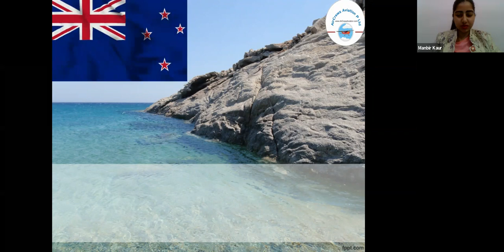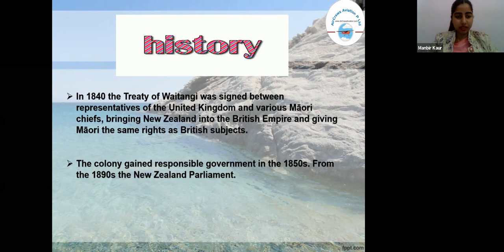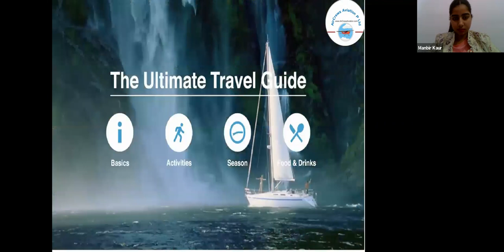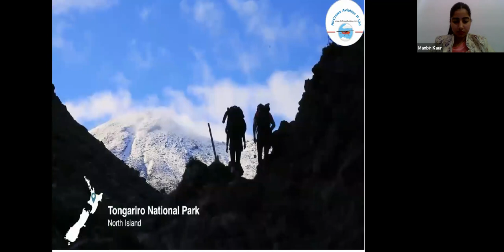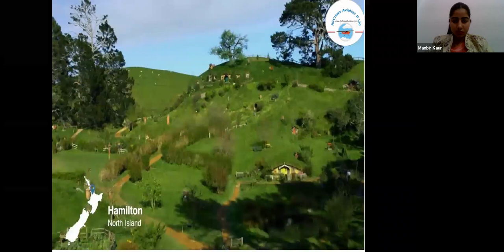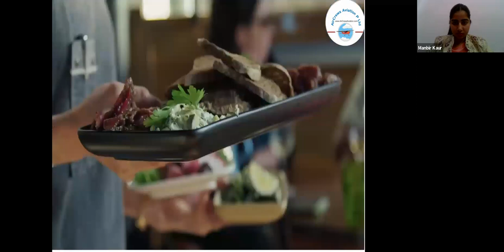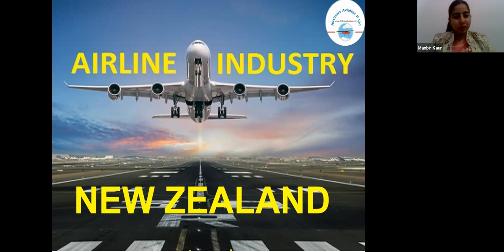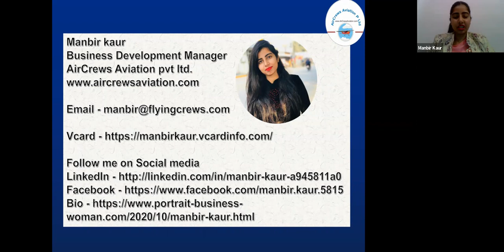Visit New Zealand with Manbir Kaur Aero Engineer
Present
Kids
and
And
an eCertificate of Succesful Participation as well.
Mentor panel includes Many Pilots, AirHostess, All India IIM Toppers too

Top Big Reasons to Visit New Zealand
Reasons Everyone Should Visit New Zealand At Least Once
Sublime Landscapes,
Easy Tourist VISA,
No-Frills, Low Cost Travel Destination,
Remarkable Maori Culture,
New Zealand Friendliness, [very hard to beat],
World-Famous Vineyards,
New Zealand is Very Safe to Visit,
Jam-Packed with Aero and Adventure Activities,
Hikers Relish the Great Walks,
Swim with the Friendly Sharks,
Relish the Cuisine,
Cherish the Lovely and Friendly Culture,
Relax on the Clean Beaches,
Dive into the Coral Reef,
Amazing Spa Therapy
New Zealand Tourism,
New Zealand Tourism covid,
New Zealand Tourism board,
New Zealand Tourism statistics,
New Zealand Tourism guide,
New Zealand Tourism packages,
New Zealand Tourism gdp,
New Zealand Tourism places,
New Zealand Tourism industry
case study New Zealand Tourism ielts reading,
scott morrison New Zealand Tourism,